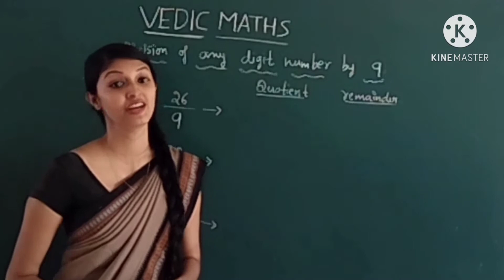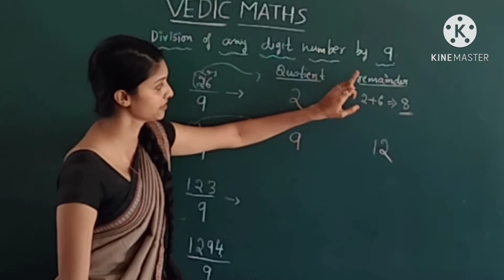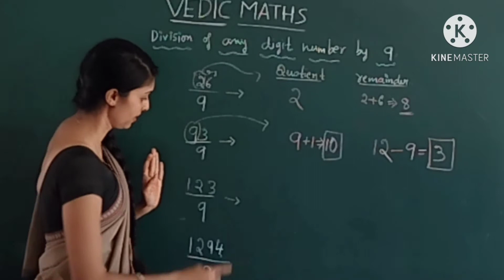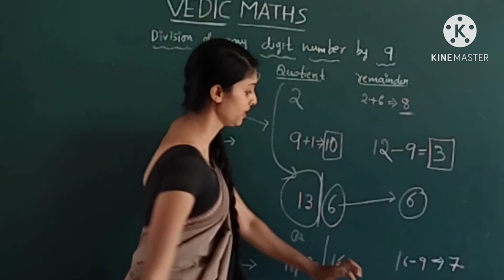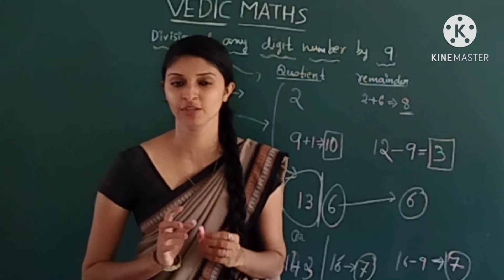Vedic Maths-05 |Division of any digit number by 9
Division of any digit number by 9